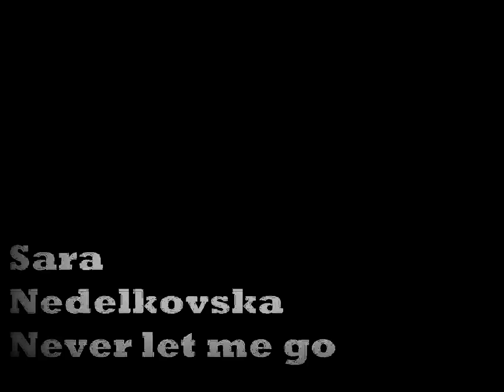Sara Nedelkovska - Never Let Me Go